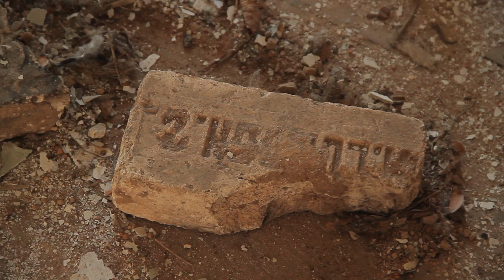Ужасное состояние Дома Гоголя в Одессе